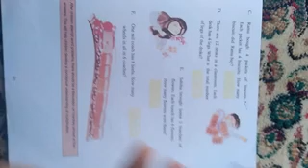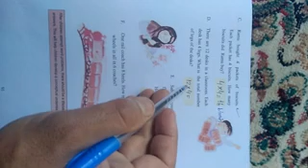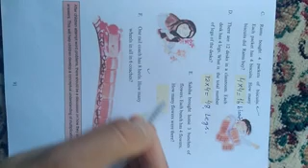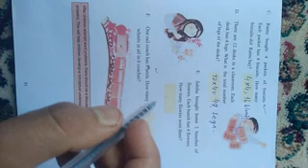Class: 3rd Sub: Math Topic: Hom many times ? (lec. 3)